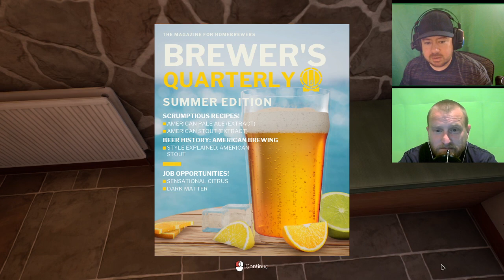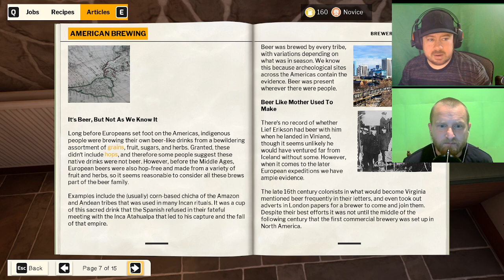Brewmaster Batch 004 with special guest @TimJohnsonMN of Unmapped Brewing!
Tim Johnson of Unmapped Brewing and the Bitter Units podcast joins me to brew Batch 004 in the Brewmaster brewing simulator. Streamed 10/25/22.